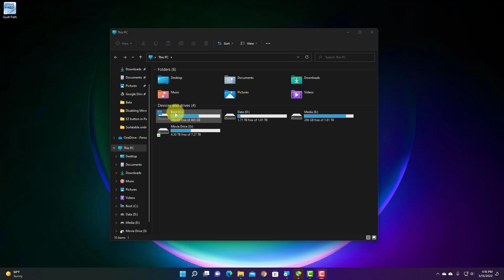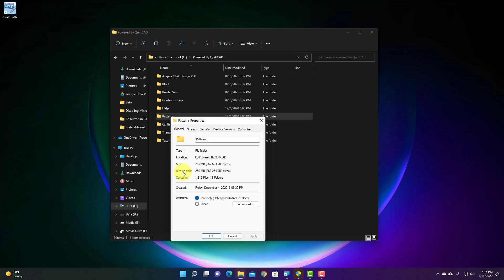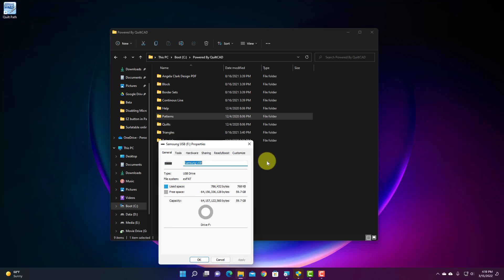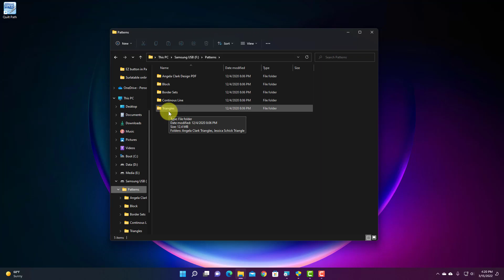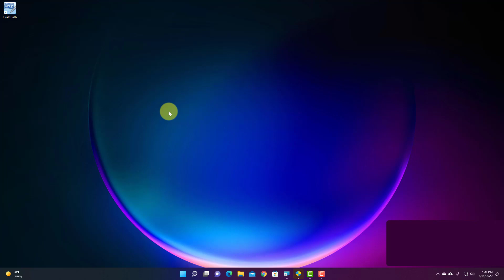Backup My Design Files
It is always a good idea to have a backup copy of the designs you have purchased and uploaded into your Quilt Path.  Here is a quick way to create a backup onto a USB flash drive.